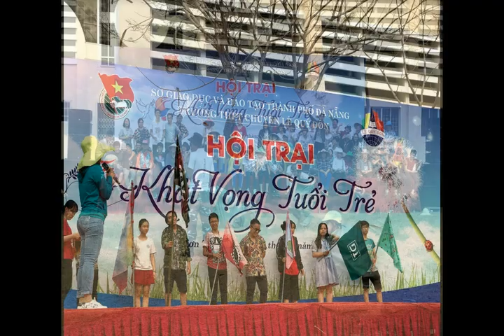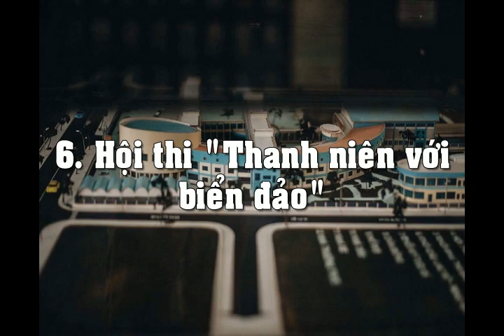Trường THPT chuyên Lê Quý Đôn Đà Nẵng